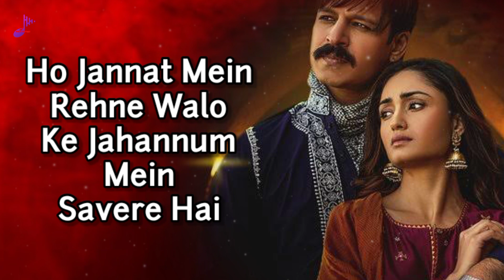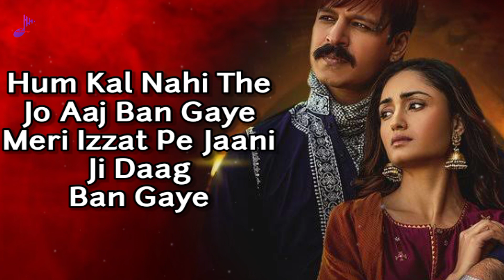New Song 2024 | Dhokebaaz Ban Haye | Sakshi Singh | Afsana Khan | New Hindi Song | Sad Song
📝Cover Song Credits:
🎸Song : Dhokebaaz
🎸Singer : Sakshi Singh @SakshiSinghSDS
🎸Music : SDS STUDIOS @SingDilSe

🎸Presented By : @simusiccompany

📝Original Credits:
🎸Song : Dhokebaaz
🎸Singer : Afsana Khan
🎸Lyrics : Jaani
🎸Cast : Vivek Anand Oberoi, Tridha Choudhury
🎸Label : VYRLOriginals @VYRLOriginals

📝Dhokebaaz Song Lyrics :-
Oh Hum Bade Thhe Masoom Be Lihaz Ban Gaye

Ho Dhokhebaazon Mein Reh Reh Ke Dhokebaaz Ban Gaye
Ho Hum Bade Thhe Maasoom

Are Koi Nahi Is Duniya Mein
Dil Jisne Apna Toda Nahi
Humein Gairon Ne Bhi Loota Hai
Aur Aapno Ne Bhi Chhoda Nahi

Hum Logo Ke Liye Toh Sawad Ban Gaye

Ho Dhokebaazon Mein Reh Reh Ke Dhokebaaz Ban Gaye
Ho Hum Badde Thhe Masoom

Ho Jannat Mein Rehne Walo Ke
Jahannum Mein Savere Hai
Ho Maine Rang Badalne Seekh Liye
Ab Mere Bhi Laakhon Chehre Hai

Jannat Mein Rehne Walo Ke
Maine Rang Badalne Seekh Liye

Hum Kal Nahi The Jo Aaj Ban Gaye
Meri Izzat Pe Jaani Ji Daag Ban Gaye

Dhokebaaz
Dhokebaaz Lyrics
Dhokebaaz Song
Dhokebaaz New Song
Dhokebaaz New Version
Dhokebaaz Lyrics Song
Dhokebaaz Song Lyrics
Dhokebaaz Song With Lyrics
Dhokebaaz Lyrics Song New Version
Dhokebaaz Female Version
Dhokebaaz Lyrics Female Version
Dhokebaaz Female Version Lyrics
Dhokebaaz Sakshi Singh
Dhokebaaz Sakshi Singh Lyrics
Dhokebaaz Sakshi Singh Song
Dhokebaaz Song Sakshi Singh
Dhokebaaz Sakshi Singh Lyrics Song
Dhokebaaz Sakshi Singh Version
Dhokebaaz Afsana Khan
Dhokebaaz Afsana Khan Lyrics
Dhokebaaz Afsana Khan Song New
Dhokebaaz Afsana Khan New Song
Dhokebaaz Afsana Khan Song Lyrics
Dhokebaaz Afsana Khan Lyrics Song
Dhokebaazon Mein Reh Reh Ke Dhokebaaz Ban Gaye
Dhokebaazon Mein Reh Reh Ke Dhokebaaz Ban Gaye Lyrics